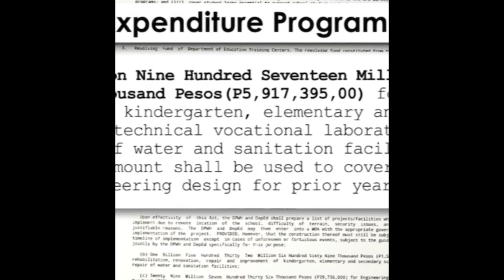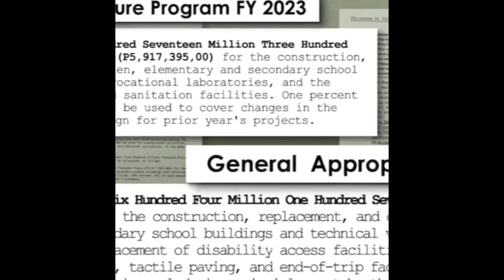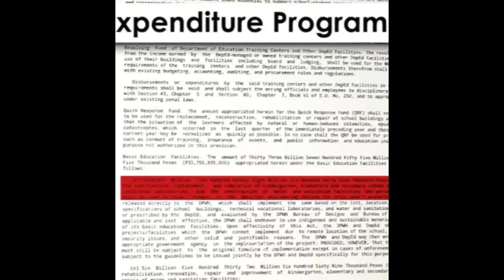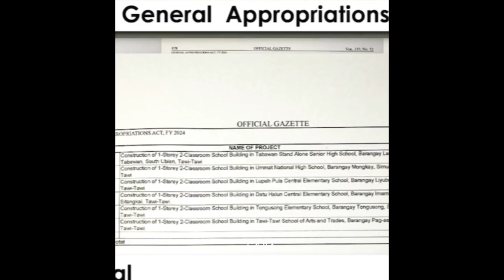BAKIT HINDI ITO PINA LABAS SA MAINSTREAM MEDIA. LALABAS NA TALAGA ANG KATOTOHANAN.